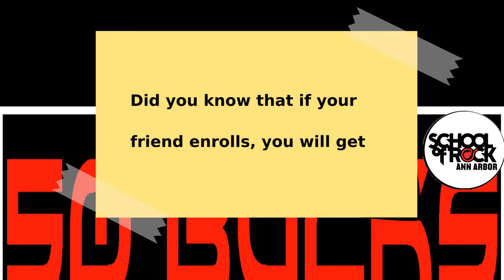Notice to current students and parents!!